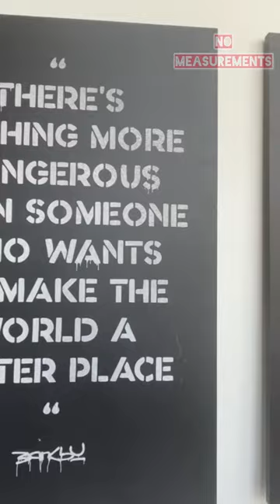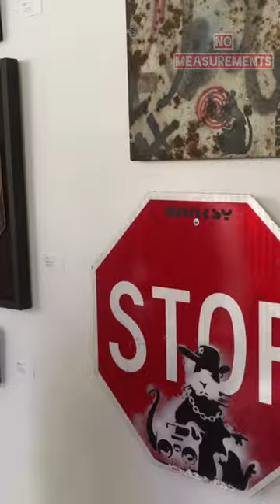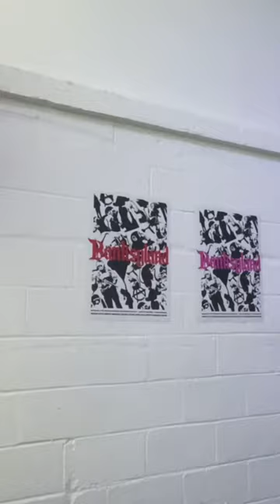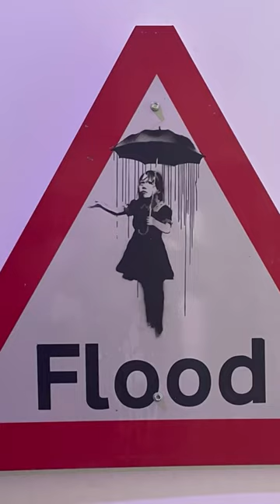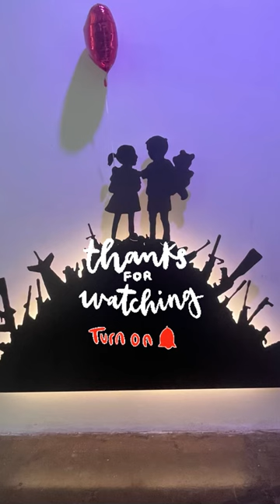BANKSYLAND Street Art Exhibit : Dallas, TX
This exhibit is an unauthorized and uncensored up-close look at BANKSY’s controversial 25-plus year career.

Banksy is a pseudonymous England-based street artist, political activist and film director whose real name and identity remain unconfirmed and the subject of speculation.